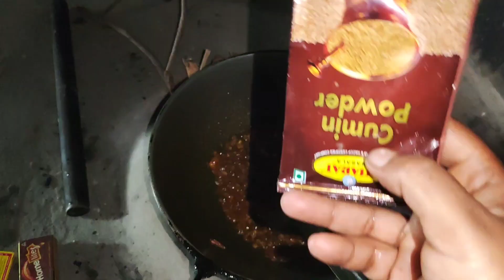ଛୋଟ ଗେଣ୍ଡା ଖାଇତେ ସମସ୍ତ ଙ୍କୁ ବହୁତ ମିଠା ଲାଗେ // ହେଲେ ଛଡେଇବାକୁ ମତେ ଭାରି କଷ୍ଟ